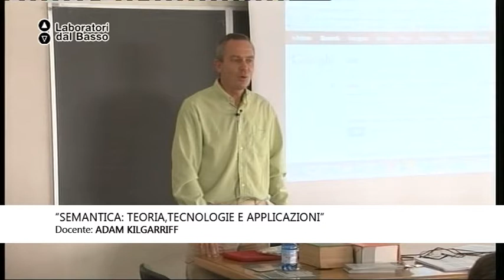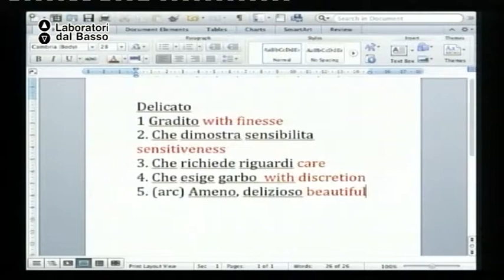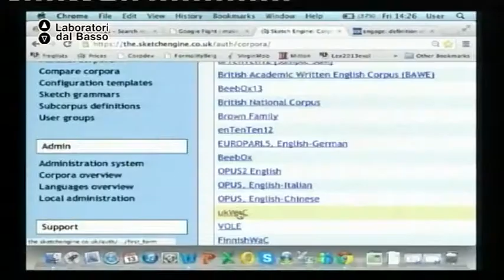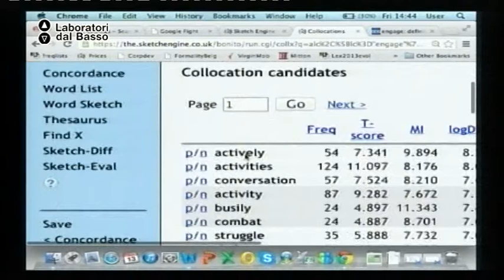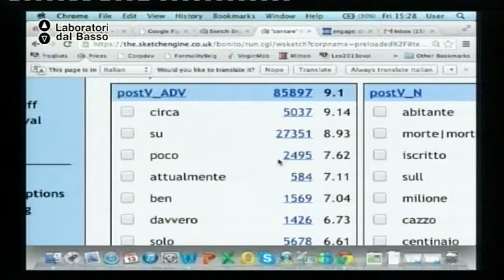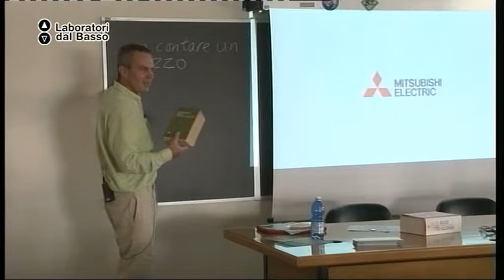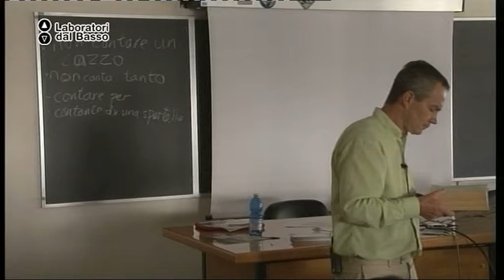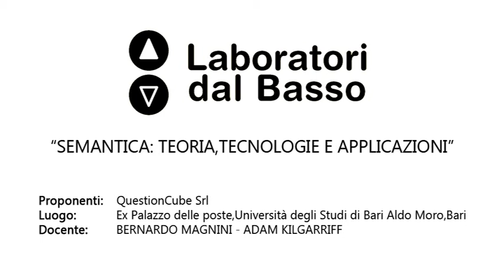Ldb Semantica_04 (parte 2) Kilgarriff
LdB: Semantica: teoria, tecnologia e applicazioni
Lezione 04 (parte 2): What is semantics?
Docente: Adam Kilga
Contenuti: Prospettive filosofiche, linguistiche e lessicali

Luogo: Ex Palazzo delle Poste, Bari
Proponenti: QuestionCube Srl